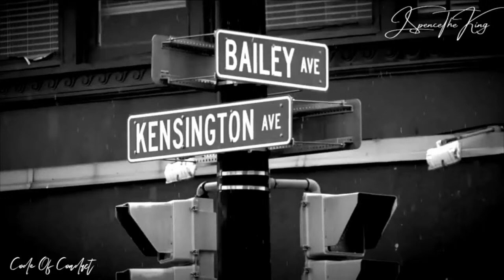Code of Conduct w/ special guest Tyrel Dodson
JSpenceTheKing is joined by Bills linebacker and special teamer Tyrel Dodson.